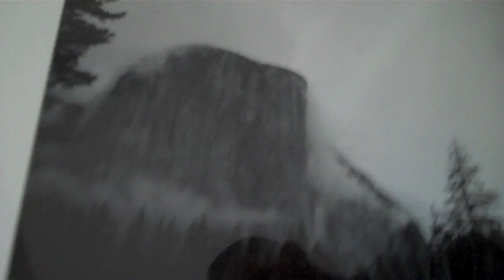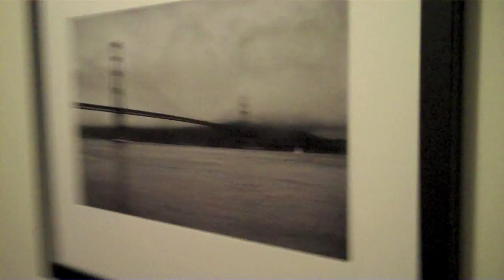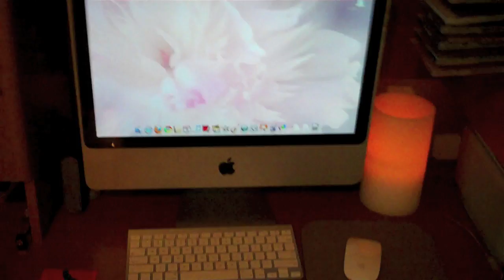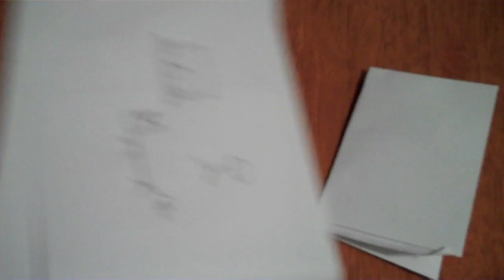I MADE A USB Candle 1/2/10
I really enjoy watching daily vlogs from YouTube stars like CTFxC ( CharlesTrippy ), SHAYTARDS, LisaNova, KassemG, and iJustine; so I decided to do my own! I make a video everyday. Im pretty sure I can beat you at a board game of your choice... just not chess, or checkers, or parcheesie, or backgammon... well ok so just pictionary. But, i am good at guessing stuff. Finally threw out my christmas tree, and cleaned up a little around the house.